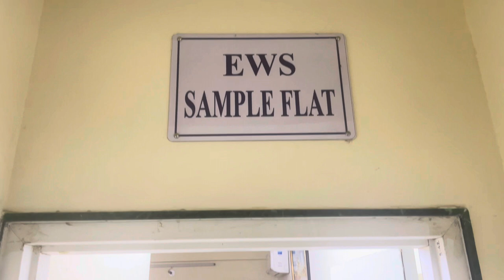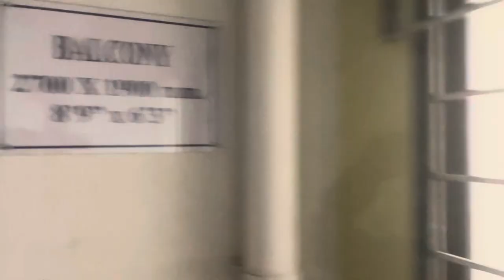1 Room set @Dwarka sector 14.